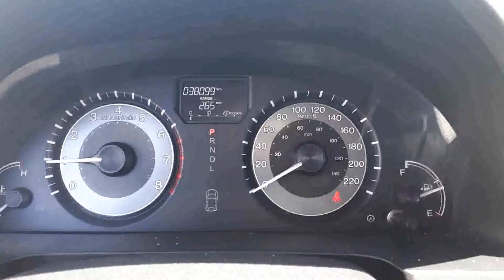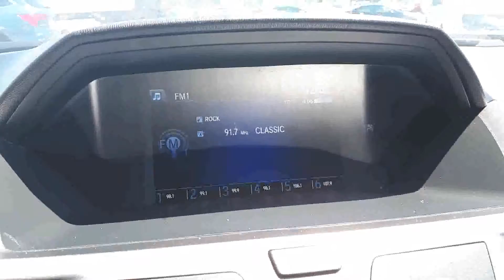2016 Honda Odyssey LX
2016 Honda Odyssey LX